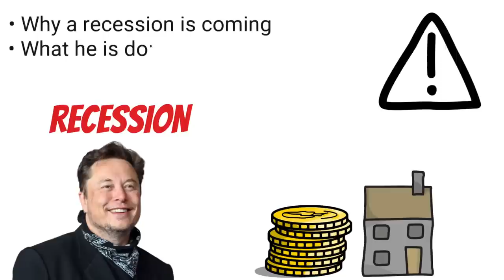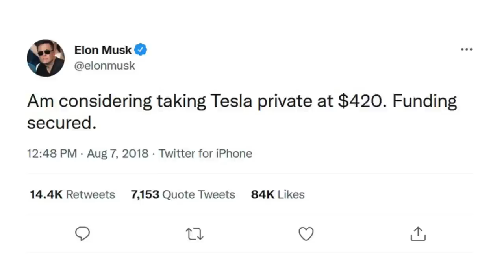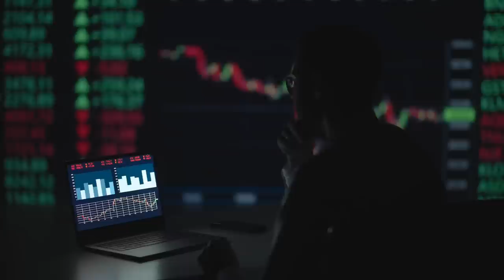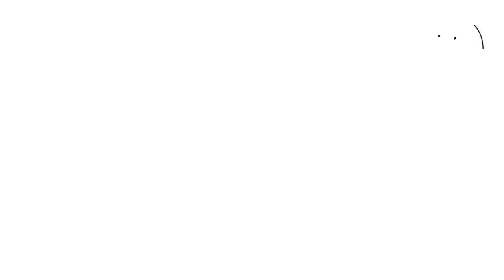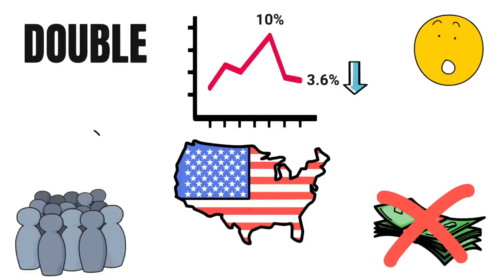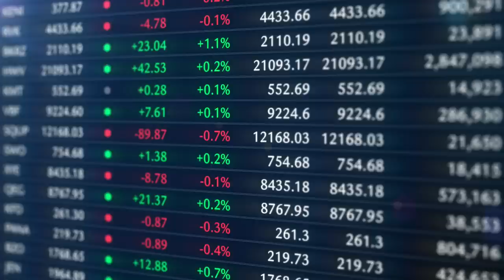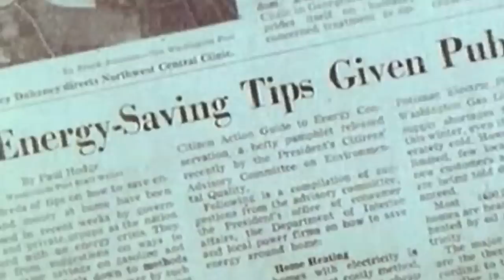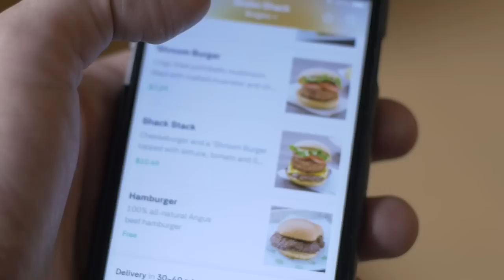Elon Musk: The recession is here, you just don't know it yet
In a recent interview, Tesla CEO Elon Musk talked about how he believes a recession is already here in 2022 in the economy and that recession will likely only get worse. Fears of an upcoming recession and a potential stock market crash and housing market crash are a concern for investors. Musk is putting actions around how he believes a recession is currently here by laying off employees at Tesla.

Investors are concerned a recession may happen in 2022 or a recession in 2023. As a result of high inflation, the Federal Reserve is increasing interest rates. As interest rates increase, the economy tends to start to decrease as demand for goods and services decreases as a result of higher borrowing costs. A recession is two back to back quarters of negative economic growth. During recessions, unemployment rises and inflation historically decreases. Additionally, stock prices and house prices decrease.

Invest in blue-chip art for the very first time by signing up for Masterworks

*Since its inception, Masterworks has only sold three paintings, each realizing a net annual
return of over 30%. This is not an indication of Masterworks’ overall performance. Past
performance does not guarantee future results. Masterworks, in its sole discretion, may hold
paintings before selling for up to 10 years.